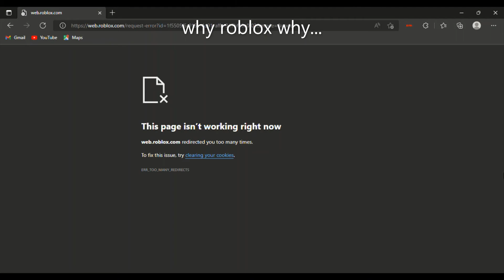why roblox… part 2